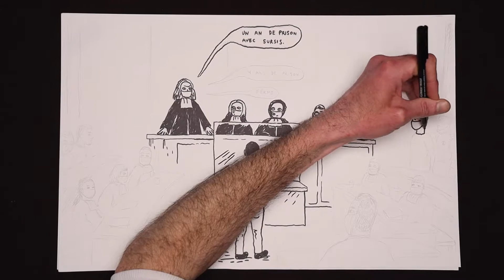Interpellez vos député.e.s et demandez une commission parlementaire !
MAWDA - Les dysfonctionnements de l'Etat Belge doivent être mis en lumière.

 🗣  de Bouli Lanners  🖍 de Manu Scordia.